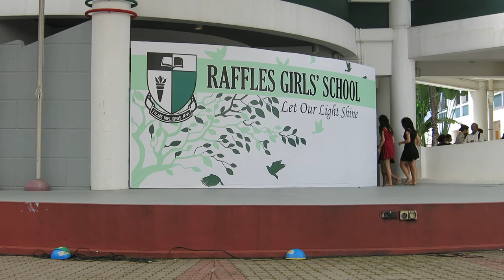RGS Raffles Girls' School 2014 - Dance International [HD]